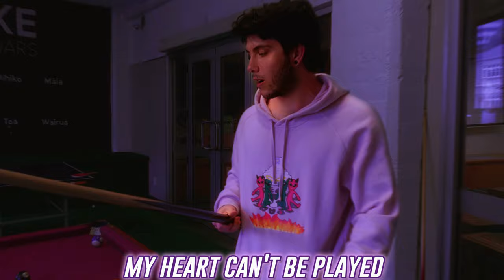Kayda - "Run Away" (Official Music Video)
Kayda - "Run Away" (Official Music Video) - unreleased

This song was made for a university assignment (I study music)
This is an unreleased song, that you can listen to on Soundcloud.
Not planning to release it, because I have other music I like better to release on all streaming platforms, but might change my mind later!

LYRICS:
So just run away run away
We tried to play tried to play
Run away run away
My heart can’t be played (x2)

I got fear of feelings in my mind
Fear of feeling things inside
I gotta stay cold, is that alright
My heart, no feelings, it’s been a long time
Since I felt anything besides
Great things when you call up my line
Our story could be a Cole song
Even though this is a cold world

Heat me up, fill my cup
Or hit me up, if you in town
If you good at it, this could work out
If it doesn’t I don’t blame you
But might have a better chance if you go down
Just being honest
I gotta be honest, I don’t see a future
Could be a night worth remembering though

Just a tip
After I leave, and go
You can block me on your phone, and socials
I’m not gonna call
I’m just trynna focus on myself
You knew I was selfish though
The goals is more digits on my account

No space for love, no no no